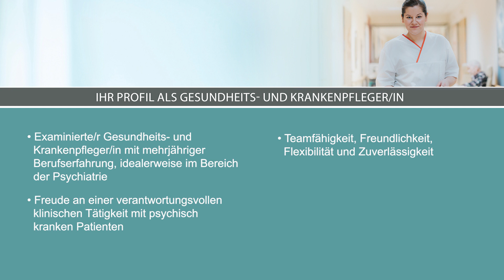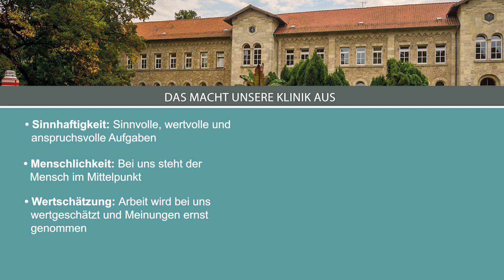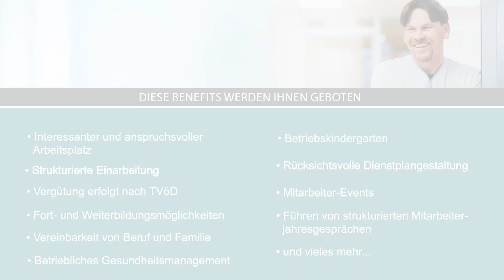AWO Psychiatriezentrum Königslutter - Dein Arbeitgeber in der Pflege (deutsch)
Das AWO Psychiatriezentrum als Arbeitgeber

Mit seinen rund 1050 Beschäftigten und 100 Ausbildungsplätzen ist das AWO Psychiatriezentrum der größte Arbeitgeber des Landkreises und zählt zugleich zu einem der bedeutendsten Ausbildungsbetriebe. Mit Ausbildungen in der Gesundheits- und Krankenpflege, in Handwerk und Verwaltung (DIMAS - Dienstleistung.Service.Management) steht ein breit gefächertes Lehrstellenangebot zur Verfügung.

Wie gut, dass es Euch gibt: Die Pflegekräfte und Helden des Alltags. Die mit Herz, Kopf und Charakter jeden Tag Vertrauen leben. Die mit unermüdlichem Einsatz dafür sorgen, dass Menschlichkeit genau dort ankommt, wo sie am dringendsten gebraucht wird. Wir brauchen Euch! Und wissen: So viel Engagement verdient Anerkennung. Deshalb setzen wir uns genau dafür ein: Für mehr Wertschätzung in der Pflege. Mit speziellen Benefits, Fairness und Menschlichkeit. Für Arbeitsbedingungen, die sicherlich immer noch nicht perfekt sind. Aber stetig weiter optimiert werden. Mit all der Kraft, die auch unsere Pflegkräfte täglich einbringen. Unser Dankeschön. Für die Helden des Alltags.

oder